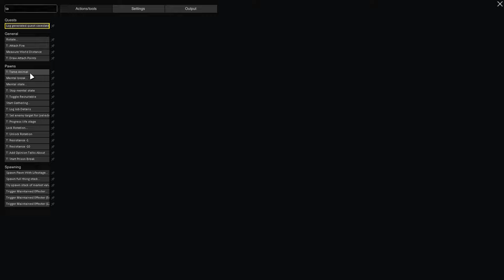RimWorld Personal Colony ep 12